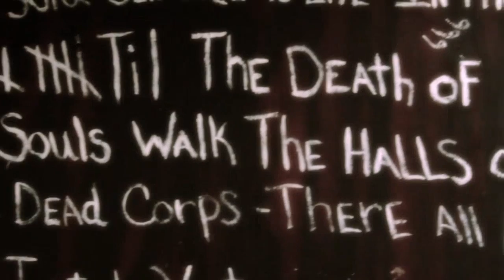Saint Lucifer's Haunted Asylum Trailer 2017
For details on Saint Lucifer's or Prison Break check out Fearfest.net for more information.

FEARFEST.NET
5290 South Dort Highway